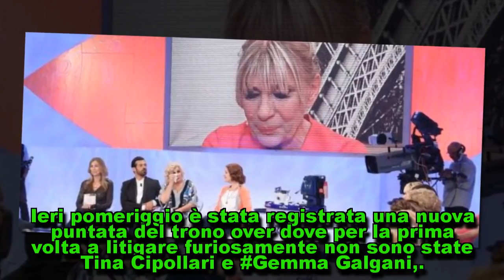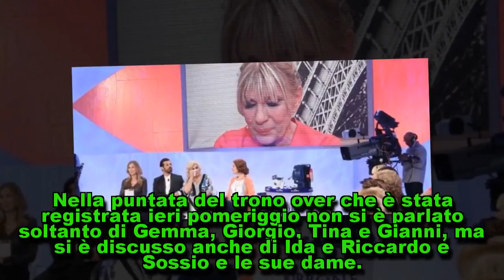Uomini e Donne anticipazioni over: la lite fra Giorgio e Gianni